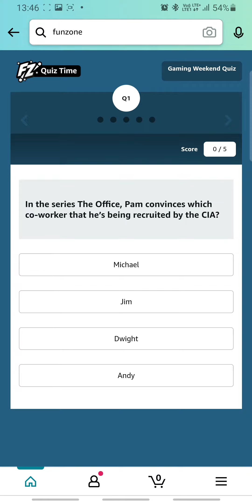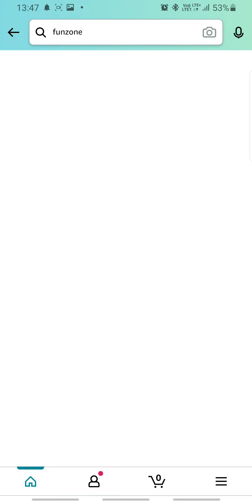Amazon Gaming Weekend Quiz Answers Today | Great Indian Festival | Fun Zone Quiz Time | RightInfo